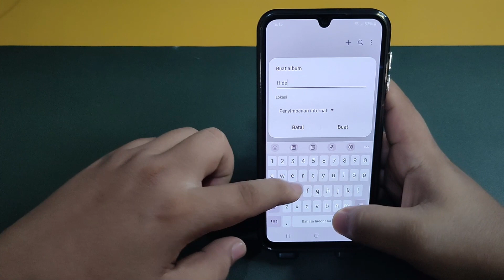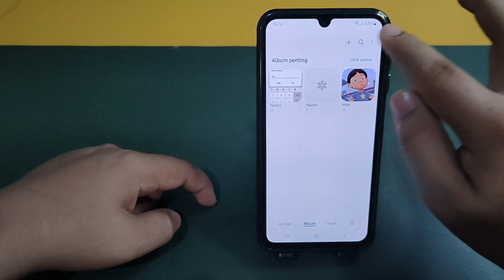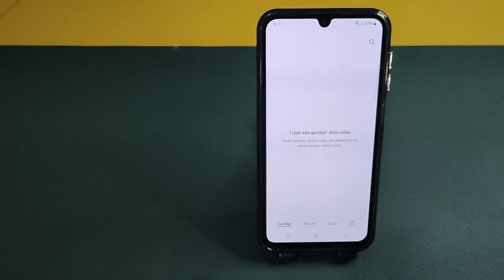Cara Menyembunyikan foto atau video Di Hp Samsung A13,A13 5G